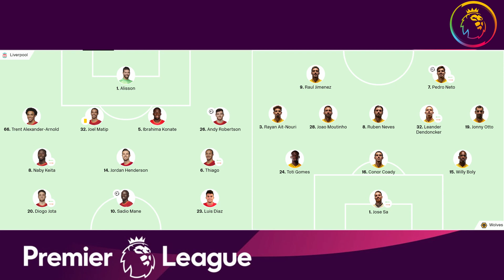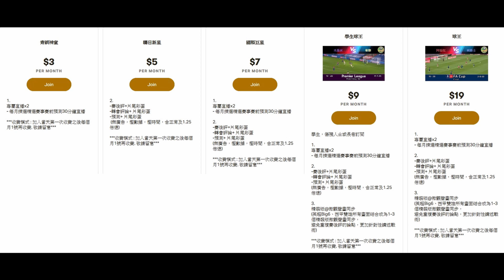利物浦有靈感助攻！失波極度詭異，要用科學解釋（何Wayne英超賽後評 - 利物浦 3：1 狼隊）24-5-22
100蚊一張 跟住跟步驟申請帳號,輸入卡號,咁樣完成了內存就有100蚊

1. 欣賞每月推出的獨家賽前即時分析直播
2. 直播節目可和頻道專屬會員即時互動
3. 可使用下列自訂表情符號
4. 可在留言和聊天室中顯示專屬的頻道會員徽章